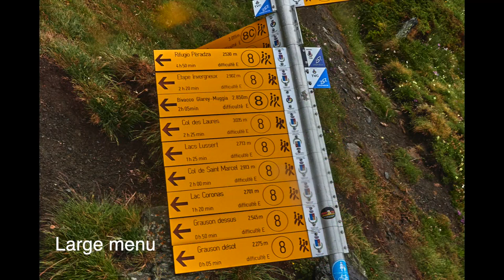Laghi di Lussert, vallée d'Aoste, randonnée dans le vallon de Grauson